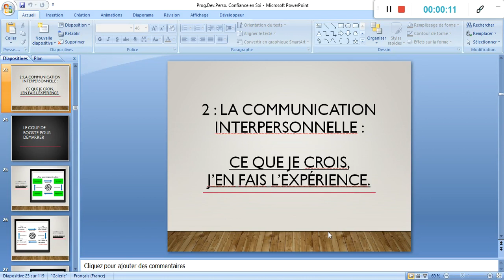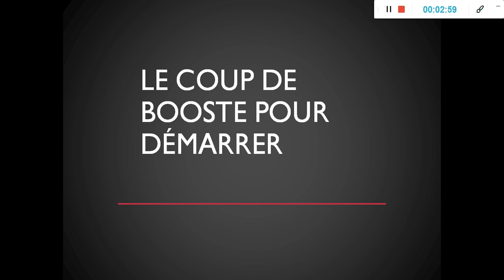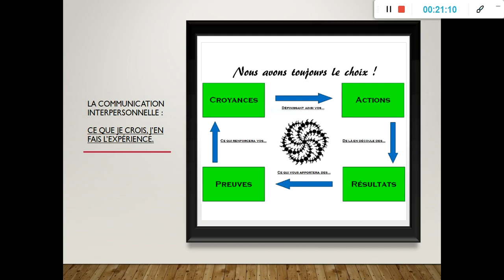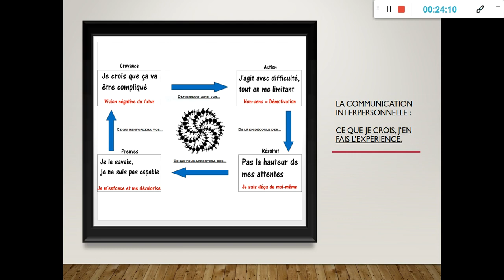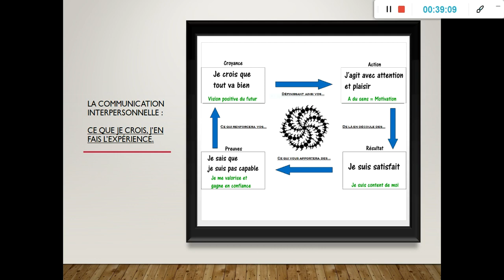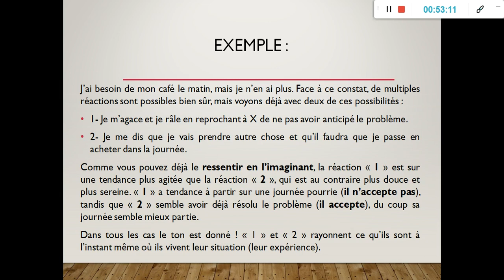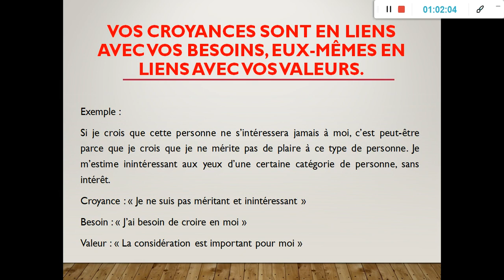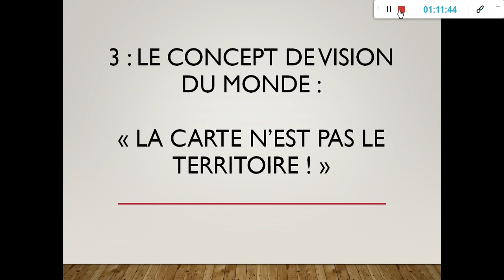Ch2• La communication interpersonnelle : Ce que je crois, j’en fais l’expérience.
Vous êtes toujours dans l'aventure ? Soyez fière de Vous !

J'espère de tout coeur que vous vous boostez tous les jours et que vous donnez du sens et de l'implication à votre travail. Souvenez-vous que c'est pour vous que vous suivez ce programme et le Résultat que vous souhaitez obtenir dépend uniquement de votre Action.

Vous êtes aux commandes de votre Vie ! Personne n'agit à votre place.

Prenez le temps nécessaire pour réaliser l'exercice et en cas de difficulté, souvenez-vous de ce qui vous a motivé à démarrer ce programme.

Pourquoi êtes-vous ici ?

N'hésitez pas à vous redresser et vous remettre un coup de boost pour vous tirer vers le haut et vous faire du bien !

Fred.